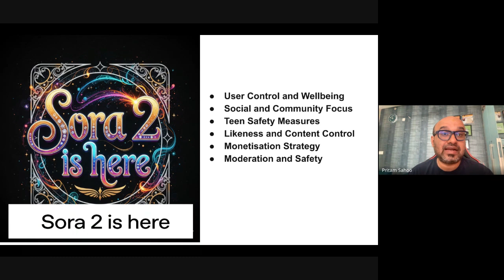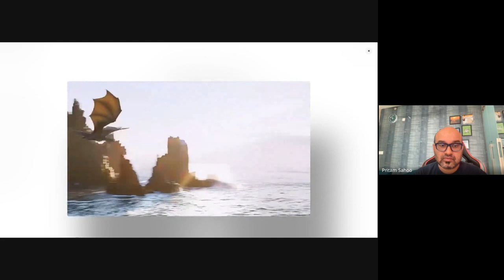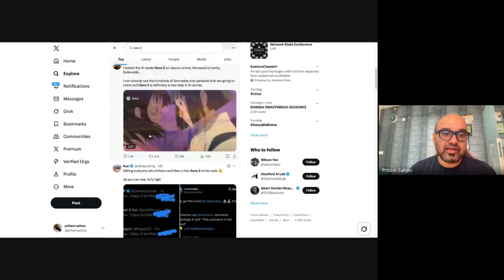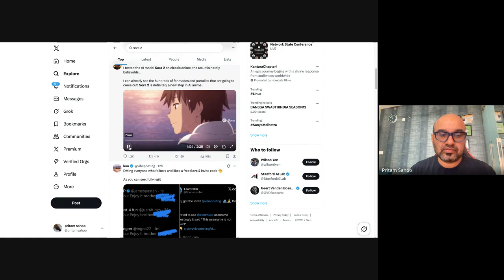How to Access Sora 2 for FREE — It’s INSANE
Generative AI Book

Unlock Sora 2 the right way — for FREE. In this step-by-step guide, I’ll show legit paths to try Sora 2 without paying, plus safe alternatives that recreate Sora-style cinematic results today. No hacks, no shady sites — just a clean workflow

Who this is for:
Creators, students, freelancers, founders—anyone who wants cinematic AI video on a zero-budget stack.